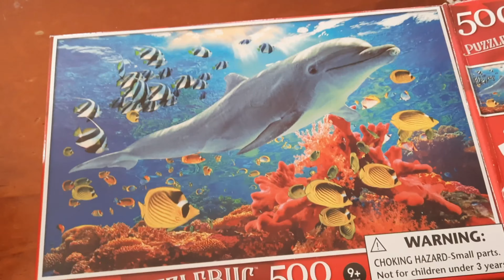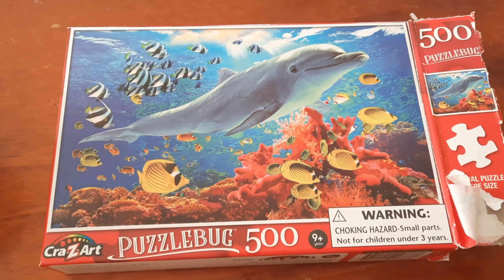just kicking back and enjoying life in Australia .omfng we are in lock down again.?,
scott expat in the philippines
         arleneINDAYLYNZ.